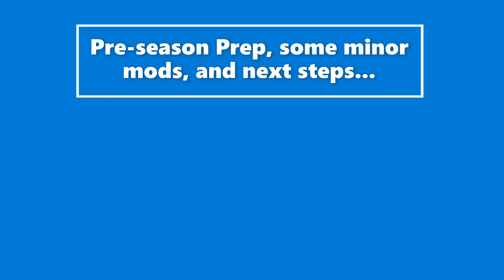2022 KTM Duke 890E Ownership Vlog#15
Spring resurrection after winter hibernation.  New wheels, intake, and exhaust thoughts...